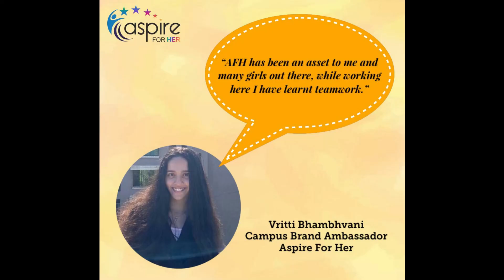Campus Ambassador Reviews | Aspire for Her Foundation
Here's what some of our previous ambassadors have to say about their experience at Aspire for Her Foundation.

To all the girls out there in the age group of 18-25 - If you are passionate about our cause and have a good social media presence, do apply for the program